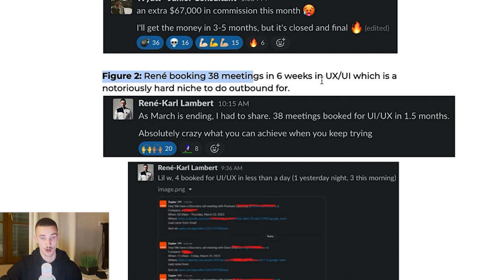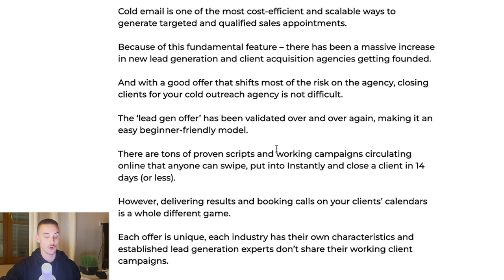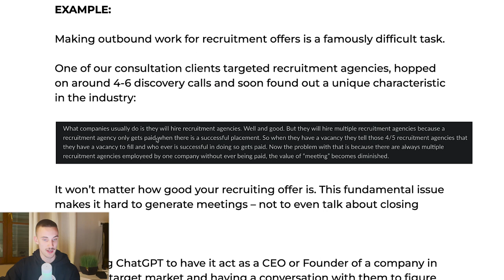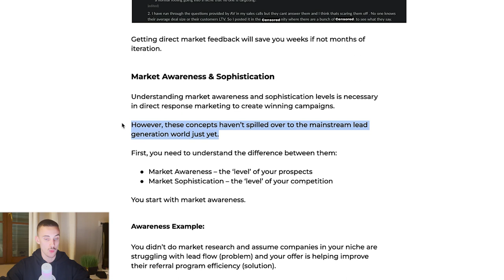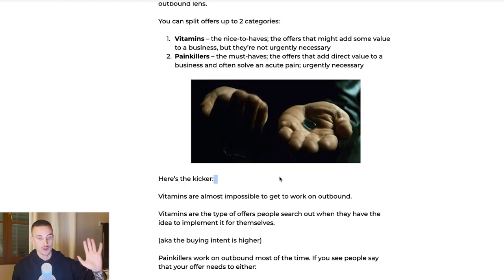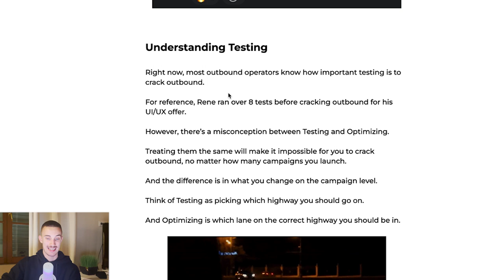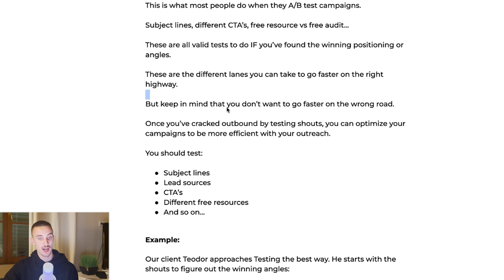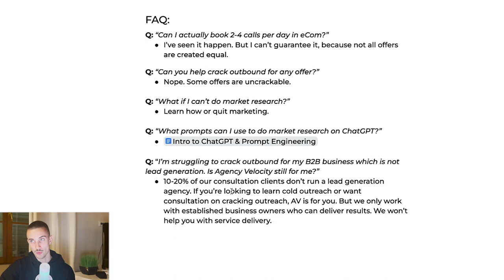How To Book 120 Sales Calls Per Month For Any Business In Any Niche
How To Book 120 Sales Calls Per Month For Any Business In Any Niche (especially as a lead generation agency). How to generate leads and set appointments (appointment setting) for your business or for your b2b clients.

In this video, I'll show you exactly how to book 120 sales calls per month for any business, regardless of the niche. Whether you're running a lead generation agency, starting a lead gen agency, or looking to generate leads for your own business or b2b clients, this video is packed with strategies and techniques to help you achieve your goals.

I'll dive deep into the world of lead generation, sharing proven methods and step-by-step guidance on how to generate leads effectively. From understanding the dynamics of lead generation to implementing successful strategies, I'll cover it all.

We'll explore the power of b2b lead generation and discuss key strategies for attracting high-quality leads within this space. You'll learn how to start a lead generation agency and gain insights into the best practices and processes required to thrive in this competitive market.

One crucial aspect of successful lead generation is appointment setting. I'll walk you through appointment setting techniques, providing training and tips to become an expert appointment setter. Whether you're an appointment setter yourself or managing a team of setters, this video will equip you with the necessary knowledge and skills.

Throughout the video, I'll share valuable resources and tools that can enhance your lead generation efforts. From advanced lead generation strategies to comprehensive tutorials, you'll have access to a wealth of information that can propel your business forward.

Join me on this journey to master lead generation, book 120 sales calls per month, and achieve outstanding results for your business or clients. Get ready to unlock the potential of lead generation and propel your success to new heights.

Don't miss out on this opportunity to supercharge your lead generation agency and take your business to the next level. Watch now and discover the secrets to booking 120 sales calls per month in any niche.

Let's dive into the world of lead generation and master the art of appointment setting.